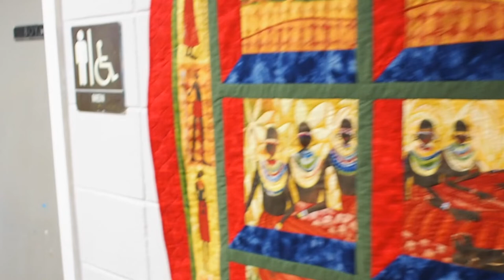Behind the Scenes of Atlanta Quilt Festival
In this video you can get a small sneak peak of what it's like to set up for the Atlanta Quilt Festival. This video features some of the art that was exhibited at the 2017 Show. Opening reception for the 2018 show is August 5, 2018 from noon - 4 pm at the South Fulton Arts Center, 4645 Butner Road, College Park, GA 30349.

--You can follow at these sites for more quilts --